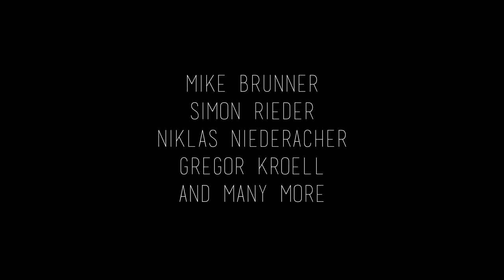Trailer/Fall15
Edit by Mike Brunner
Song: See you in Hell - Grim Reaper